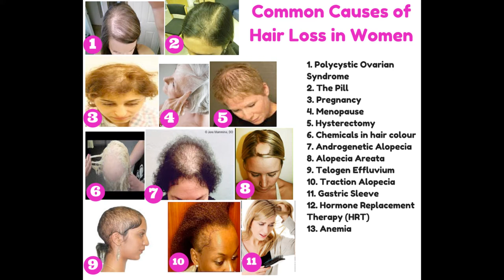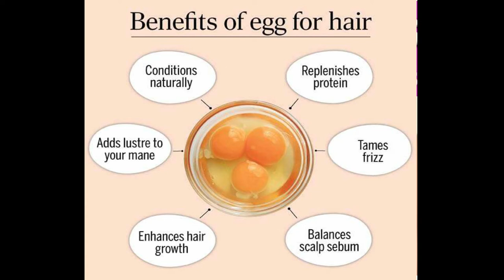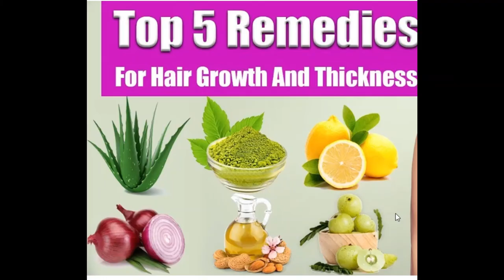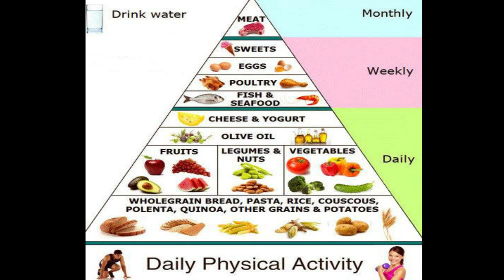5 NATURAL HOME REMEDIES FOR HAIR/BEARD LOSS AND HAIR THINNING ! TRIPLE HAIR GROWTH in just 4 WEEKS😮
This video provides some more information on HOME REMEDIES FOR HAIR GROWTH. Any further question? Drop them in the comment section below.

The above mentioned remedies may NOT work for everyone and you should visit your doctor if the hair loss persists and for more information regarding your specific case.